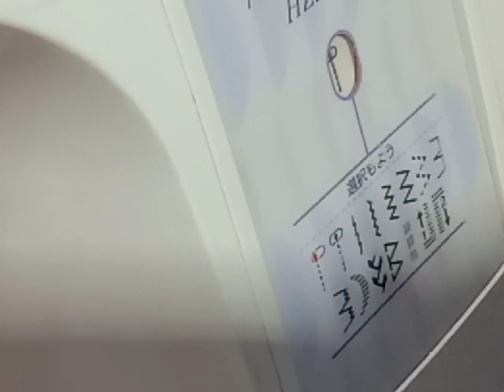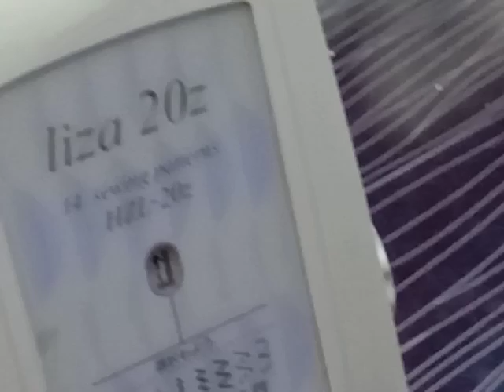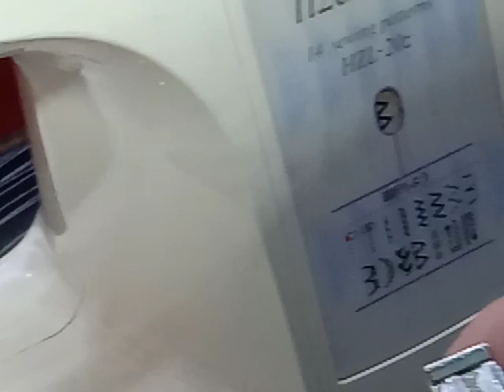How to operate Juki sewing machine